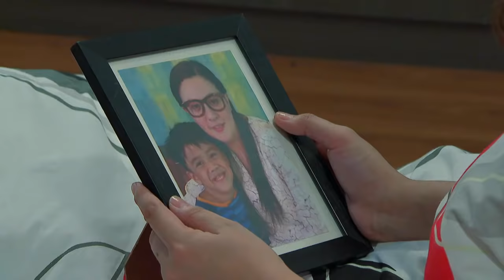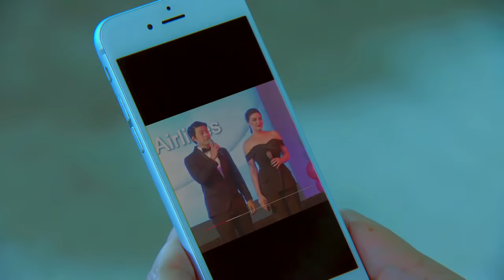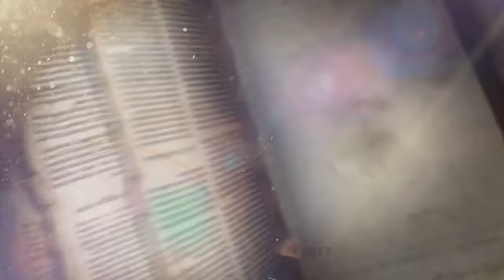Ika-6 Na Utos: Full Episode 52